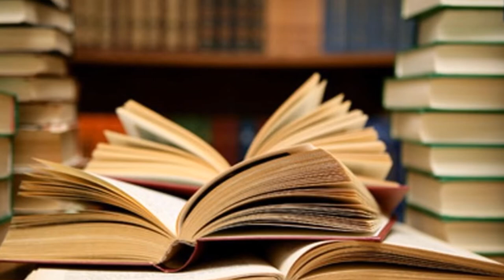A noite de Samaín. CPI A Picota